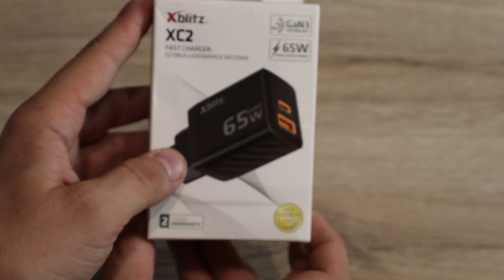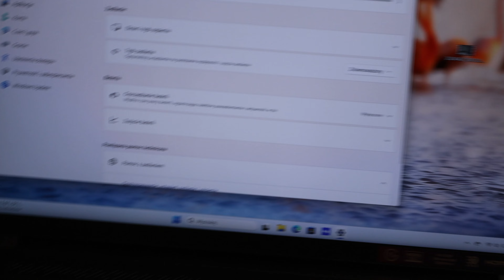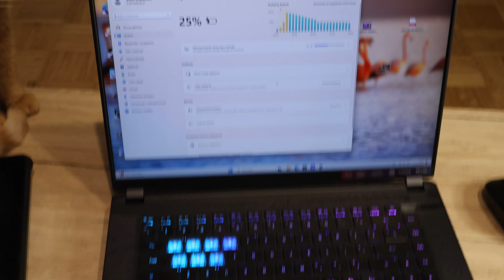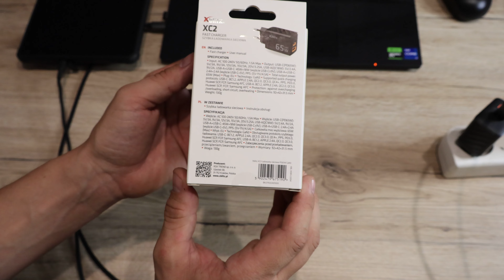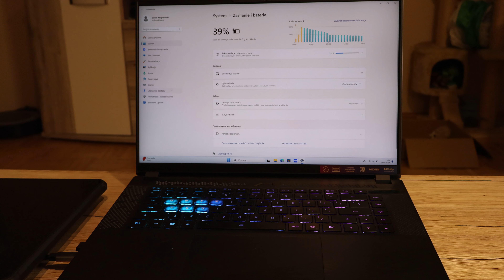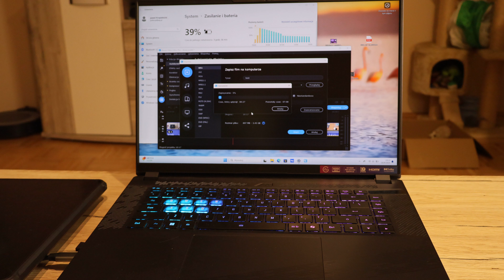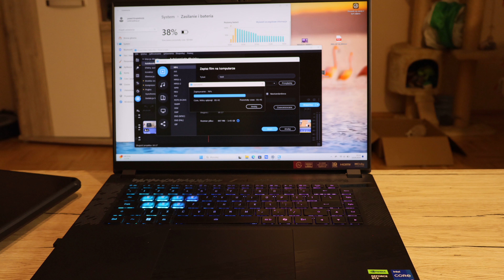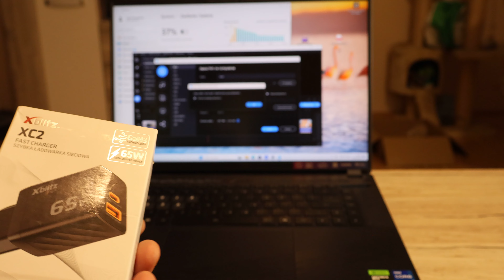Czy Xblitz XC2 naładuje laptop gamingowy? Test szybkiej ładowarki 65W z technologią GaN3!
W dzisiejszym filmie testuję ładowarkę Xblitz XC2, wyposażoną w technologię GaN3 i moc 65W. Sprawdzam, czy poradzi sobie z ładowaniem laptopa gamingowego oraz jak radzi sobie z innymi urządzeniami. Dowiedz się, czy ta lekka, przenośna ładowarka z dwoma portami (USB-C i USB-A) to idealne rozwiązanie do codziennego użytku. Zobacz, jak sprawdza się w praktyce!

Obsługiwane protokoły szybkiego ładowania:
USB-C: BC1.2, APPLE 2.4A, QC2.0, QC3.0, QC4+, PPS, PD3.0,
Huawei SCP, FCP, Samsung AFC,
USB-A: BC1.2, APPLE 2.4A, QC2.0, QC3.0, Huawei SCP, FCP, Samsung AFC

Napięcie wyjściowe:
USB-C(PD65W): 5V/3A, 9V/3A, 12V/3A, 15V/3A, 20V/3.25A,
USB-A(QC18W): 5V/2.4A, 9V/2A,
USB-A+USB-C: 45W+18W (wyjście USB-C≥9V),
USB-A+USB-C: 2.4A+2.4A (wyjście USB-C=5V),
PPS: (5V-11V/4.5A)